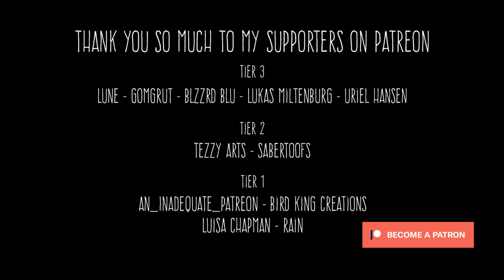Building Nightwolf - Part 8 (FINAL)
In this final instalment of building Nightwolf, we finish off the furring, do all the final trimming, add the tongue and teeth, and finally all the last little touches, like paint work and small sewing jobs!

Thank you for keeping up with the Nightwolf fursuit head build - I'm sorry it's been the same build for a couple of months, I've just been too busy with commission work and I was away on holiday. As a result, I made the final video longer and you can enjoy three parts in one week!

SUPPORT KLOOFSUITS!